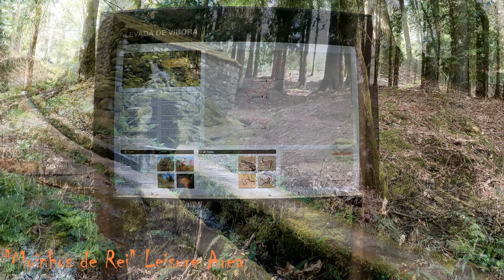09.04.2023 Aldeia de Mós, Aldeia de Burgo e Miradouro de Porto d'olho